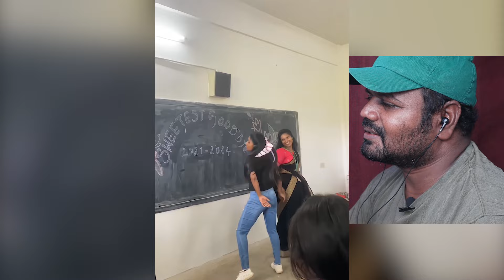காமெடியில் முடிந்த தரமான சம்பவங்கள் | Jai Sneham Films